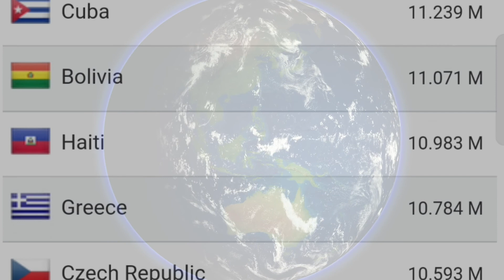Countries have more than 10 millions people